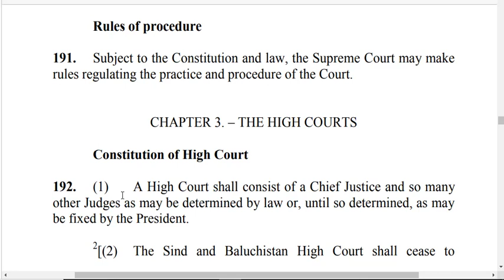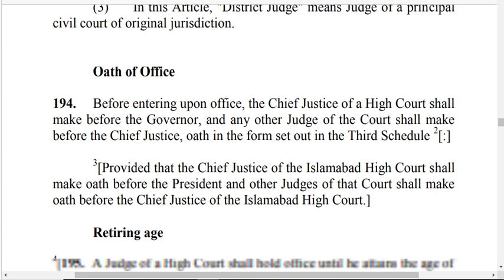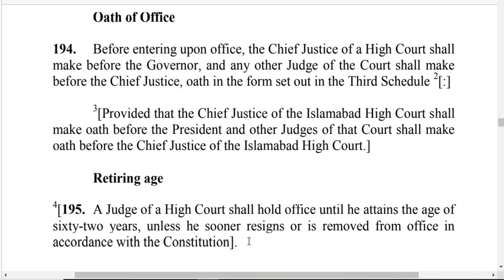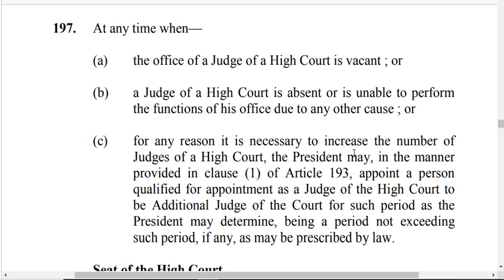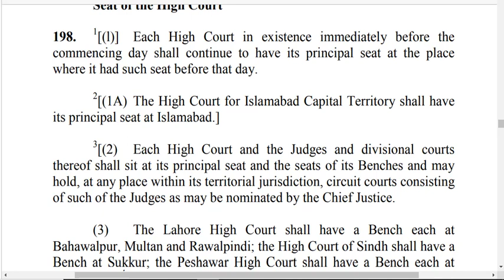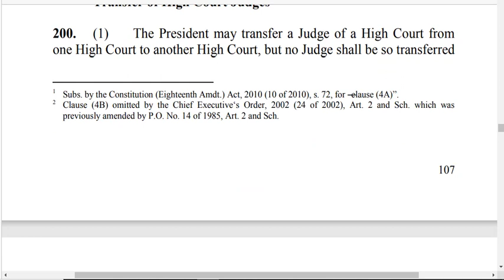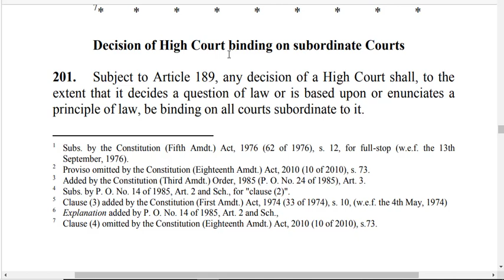Constitution of Pakistan 1973 for law GAT 2022, Article 192 to 202